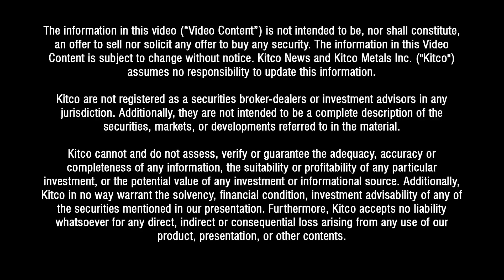Gold price’s real drivers are not even here yet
Ballooning debt has not yet exploded, and the debt to GDP ratio keeps expanding, and this eventually will drive gold prices much higher than current levels, said Jeff Clark, senior precious metals analyst at GoldSilver.com.

“There are a lot of catalysts that have pushed gold to where they are now. We broke through that $1,400 ceiling and now the $1,400 seems to be the floor,” Clark told Kitco News on the sidelines of the Silver and Gold Summit in San Francisco. “It’s not surprising that gold came a little weaker recently, but when you think about it, the big catalysts that are out there, that will drive gold and silver higher, haven’t even begun to play out yet.”